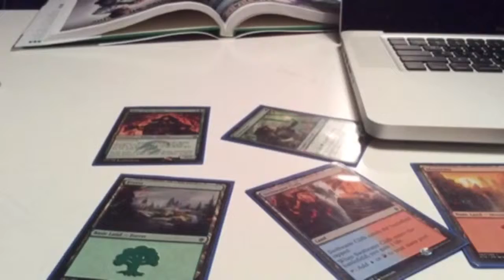Thea made this MTG self playing Temur deck!